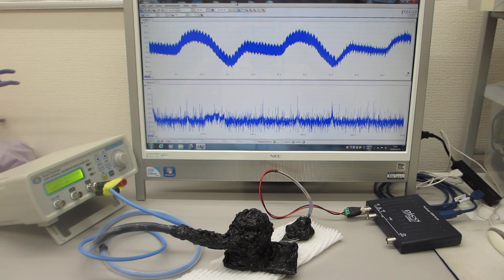超音波振動の非線形現象をコントロールする技術（超音波システム研究所）